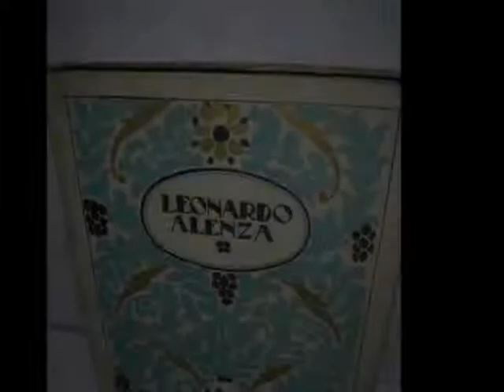Leonardo Alenza - Bach -Suite Nº 3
Leonardo Alenza y Nieto (Madrid, 6 de noviembre de 1807 - ibidem, 30 de junio de 1845), fue un pintor romántico español.